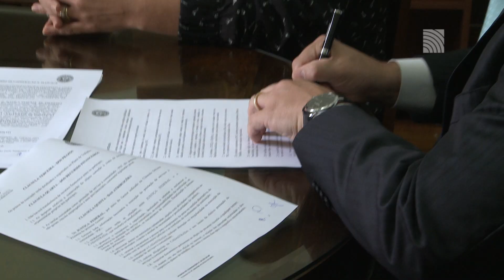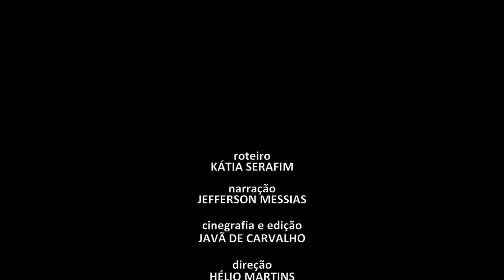Cepema firma acordo com a USP